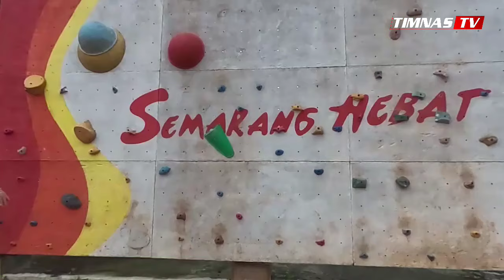Turun dari Bangku Cadangan !! Debut Nathan Tjoe A On di Laga Pembuka Swansea vs Middlesbrough